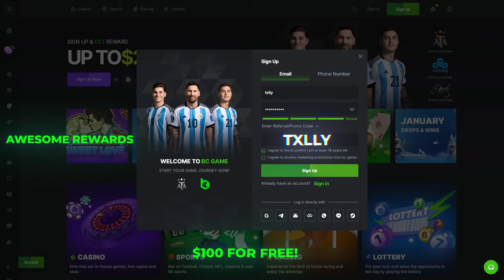THE BEST DOG HOUSE MEGAWAYS SETUP...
I went over to DOG HOUSE MEGAWAYS to chase a 6 SCATTER BONUS... In the process of this we managed to make one of the bonus buys pop and go INSANE!

🔞This video is strictly 18+ Gambling in an entertainment purpose.
Please gamble with care!